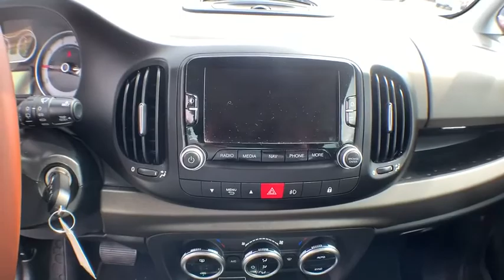2016 Fiat 500L Hampton, Chesapeake, Williamsburg, Yorktown, Newport News, VA 272030A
Rosso Perla (Deep Lava Red Pearl) Used 2016 Fiat 500L available in Newport News, Virginia at Suttle Motor Corporation. Servicing the Hampton, Chesapeake, Williamsburg, Yorktown, VA area.